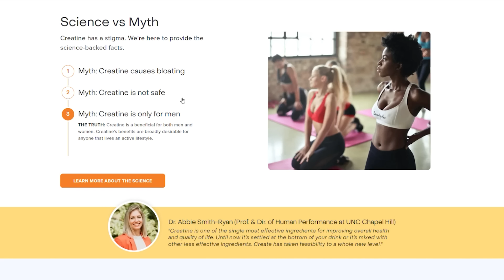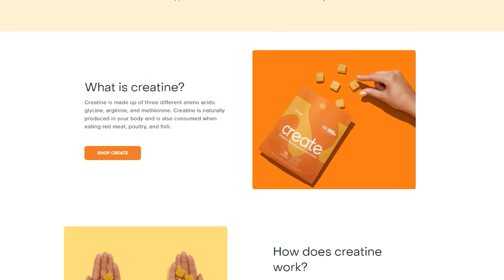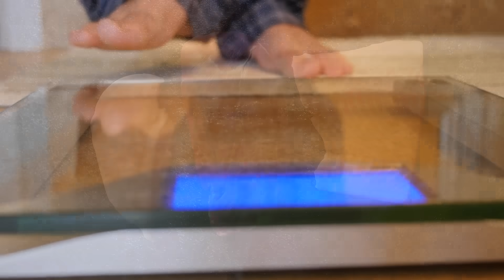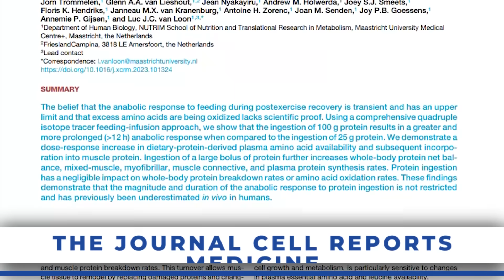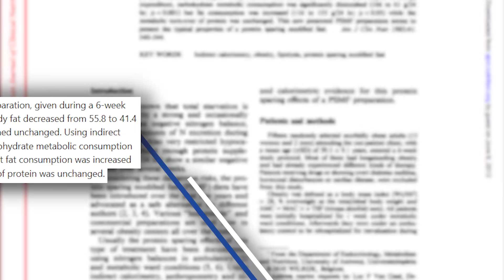If I wanted to Get to 5% Bodyfat by Summer, This is What I’d do…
If I Wanted to Get to 5% Body Fat for Summer, I'd Do This

References

Timestamps ⏱

0:00 - Intro
1:15 - 50% off Create’s Creatine Gummies
2:09 - Protein-Sparing Modified Fast
6:49 - Resistance Training
8:26 - Yerba Mate
9:05 - No Cheat Meals
10:09 - Recommendation